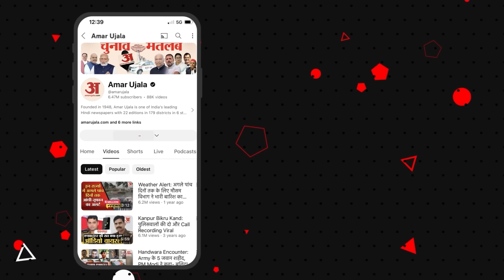Sheikh Hasina के विमान की हुई Live Tracking, अत्याधुनिक तकनिकी का हुआ इस्तेमाल | World News